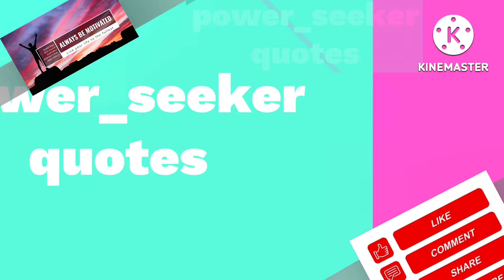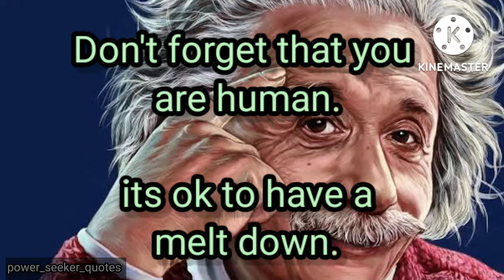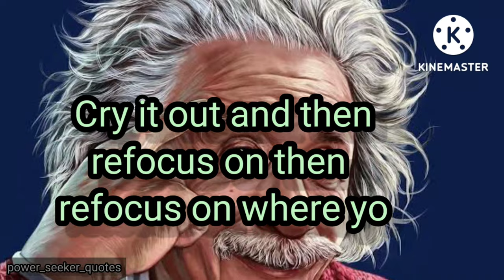What is STRESS?? || Albert einstein sir quotes and WhatsApp status|| deep quotes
howto be overcome stress
how to be overcome stress in short time

target="_blank" Albert Einstein PNG Image HD

forum: url= Albert Einstein PNG Image HD url

how to remove stress
 || Albert einstein sir quotes and WhatsApp status